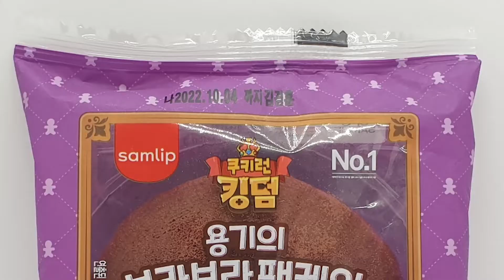쿠키런킹덤 용기의 보라보라 팬케익 내돈내산 간단 리뷰!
새로 나온 쿠킹덤빵 리뷰입니다😋
좀 더 상세한 리뷰는 윰니 블로그를 확인해보세요💕